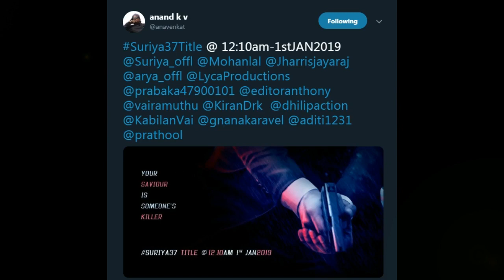Suriya 37 'UIRKA' Official Announcement | Suriya Mohanlal Arya | Harris Jayaraj | Kv Anand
Suriya 37 'UIRKA' Official Announcement | Suriya Mohanlal Arya | Harrish Jeyaraj | Kv Anand